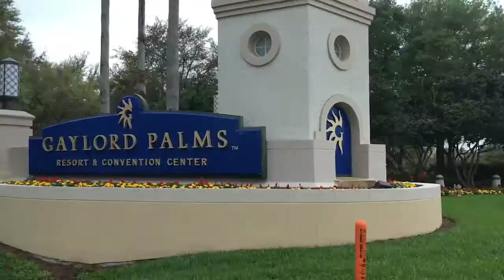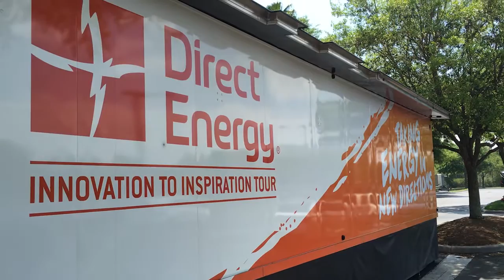Inside The Comfort Experts | 09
National convention in Orlando, FL and more as we follow One Hour Heating & Air March 28-April 1, 2016

Derek Cole is the General Manager of One Hour Heating & Air Conditioning®, an independently owned and operated franchise based in Laurinburg, North Carolina since 1953. He has more than 14 years of experience in the HVAC industry and has created two You Tube broadcasts, The Comfort Experts and AskDerekCole, filled with tips and tricks on saving energy and being comfortable. He was named the Top 40 under 40 in the HVAC industry by the News magazine and featured in Entrepreneur Magazine Franchise Player Spotlight. Derek has also been seen on CBS, FOX, NBC, ABC, and Bloomberg Business sharing about One Hour Heating & Air Conditioning®.